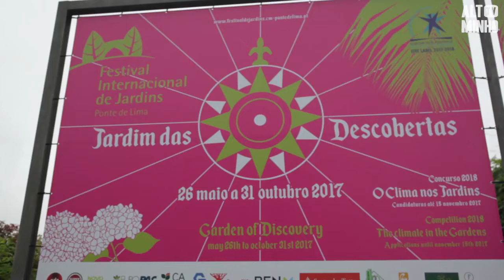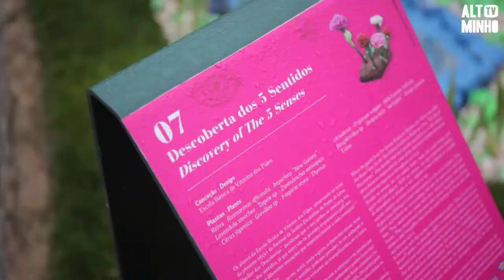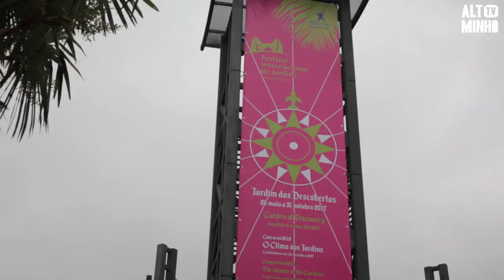13.º Festival Internacional de Jardins - Ponte de Lima | 2017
Reportagem do 'Altominho TV' sobre a abertura da 13.ª edição do Festival Internacional de Jardins, que se realizou a 26 de maio de 2017, sendo a convidada de honra a Secretária de Estado do Território e da Conservação da Natureza, Célia Ramos.